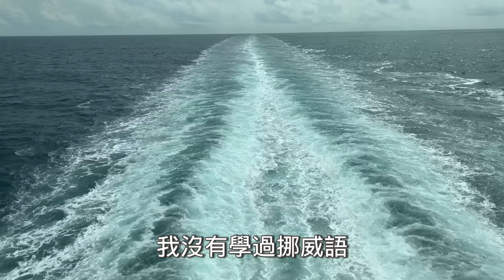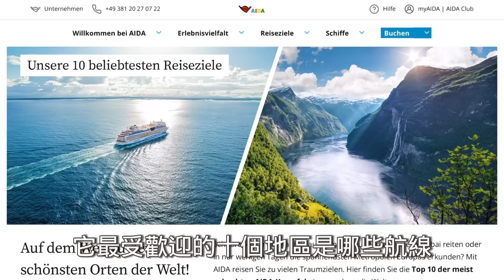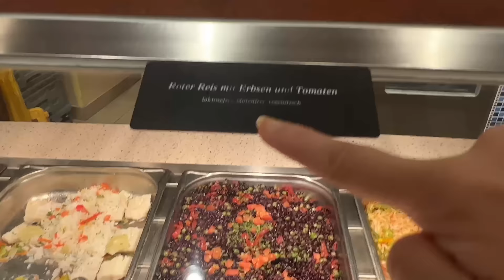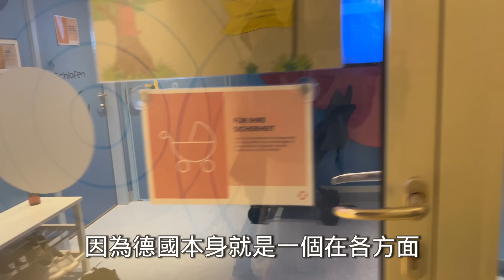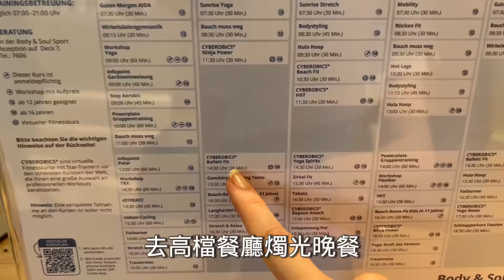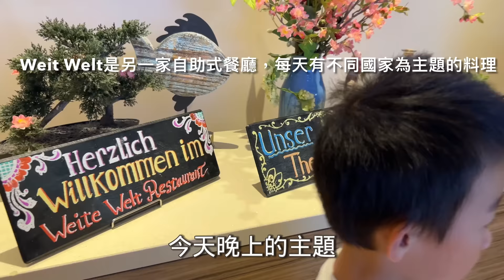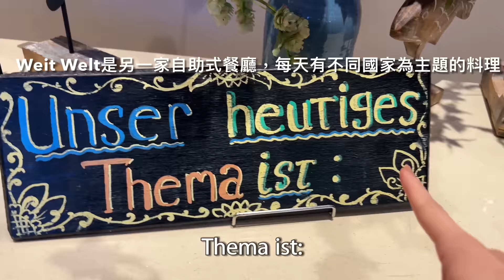挪威郵輪世紀之旅第二天｜德國最大郵輪公司AIDA珍珠號有哪些「德國特色」?｜友人為什麼不喜歡德國郵輪?｜德國人最喜歡的10條郵輪航線是…?｜我們這次挪威郵輪航線停靠哪￼些城市?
德國最大郵輪公司AIDA珍珠號有哪些「德國特色」?｜友人不喜歡德國郵輪的理由是?｜德國人最喜歡的10條郵輪航線是?

p.s郵輪的郵，是郵局的「郵」喔，不是旅遊的「遊」

以下選品是我和姐姐一起挑的我們喜歡的款式♥️不選購下面這些，也一樣能享有85折優惠喔！

🔹6顆baby珍珠＆小碎鑽純銀項鍊：銀河（The Milky Way）： （key products)

👉新朋友可以參考一下我們［德國旅遊］系列的播放列表喔（總共有33支影片）：

🚩 如果覺得影片對您有點幫助，歡迎運用「超級感謝」在留言區單次贊助我們的頻道喔！

🚩每月台幣20元起，就可以和我們一起幫助小朋友出國遊學，並可推薦一名兒童/青少年報名我們的「兒童遊學贊助計劃」。點這裡即可加入頻道會員：

👉依照以下步驟成為頻道會員：
1.打開電腦，點開YouTube，到「台灣家庭在德國」頻道首頁
2.點選右上角「加入」按鈕
3.選擇1個會員等級：贊助會員／貴人／守護天使
4.最後輸入信用卡資訊就完成囉！

👉如果不方便加入會員，也可以透過 PayPal 贊助台灣家庭在德國教育基金喔:

youTube.com/@TFIG